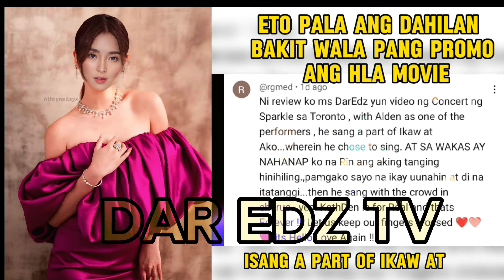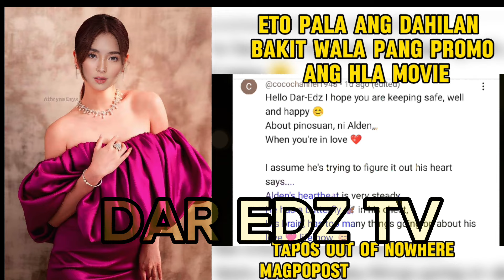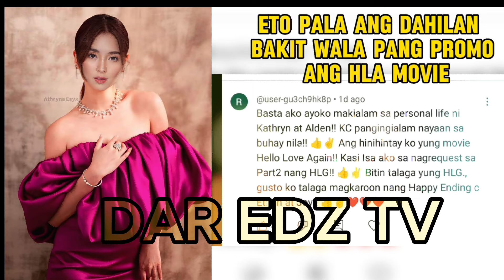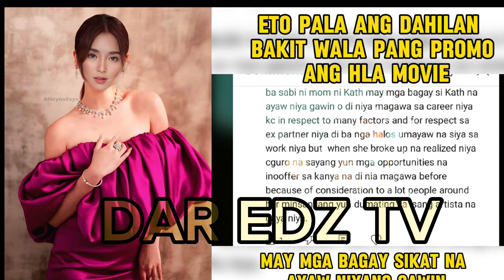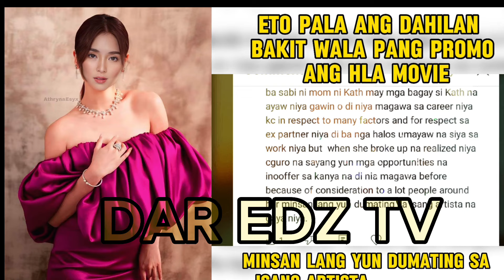ABS CBN ETO PALA NAG SAHILAN KUNG BAKIT NADELAY ANG PROMO NG HELLO LOVE AGAIN NG KATHDEN